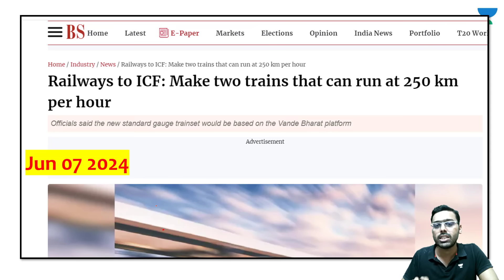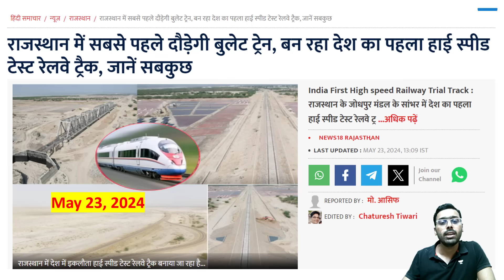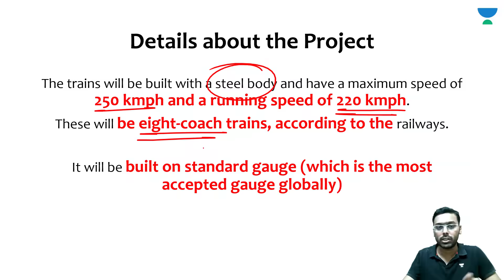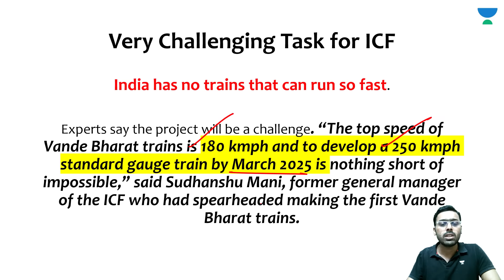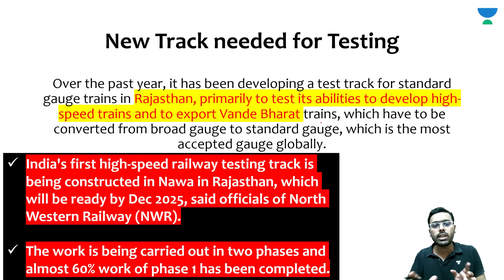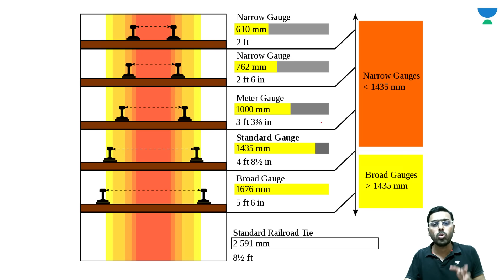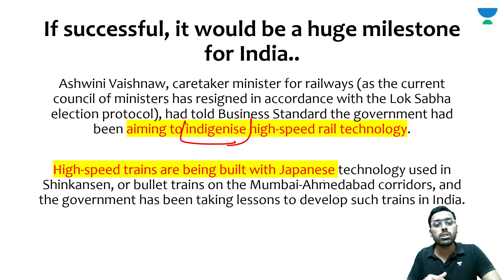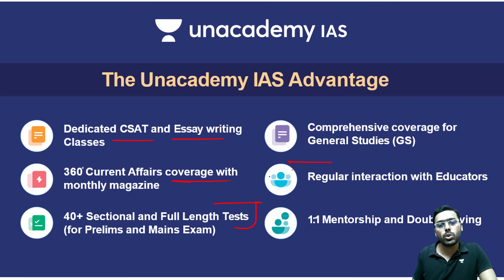India officially starts working on Bullet Trains. High Speed Railway Test track ready in Rajasthan